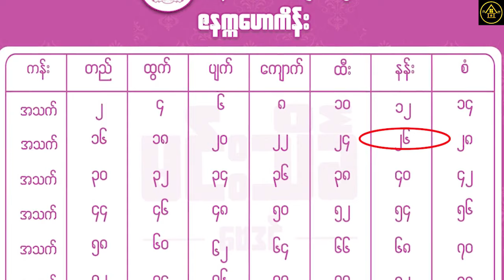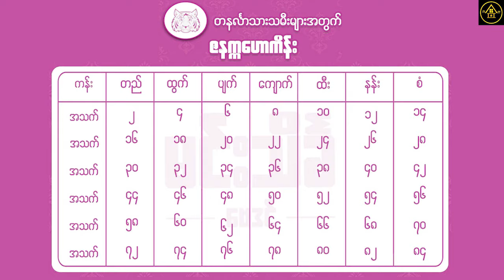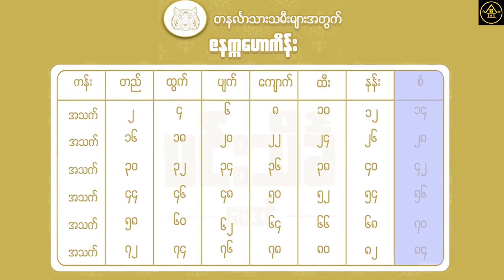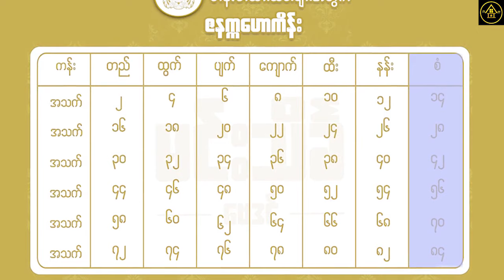တနင်္လာ သားသမီးများအတွက် အရမ်းမှန်တဲ့ တစ်သက်တာ ဇနက္ကဟောကိန်း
တနင်္လာ သားသမီးများအတွက် ဇနက္ကဟောကိန်း ဖြစ်ပါတယ်
မူရင်းရေးသားသူအား လေးစားစွာ ခရက်ဒစ်ပေးပါတယ်။ Golden House မှပရိသတ်တွေအတွက် ပြန်လည်မျှဝေခြင်းသာဖြစ်ပါတယ်။